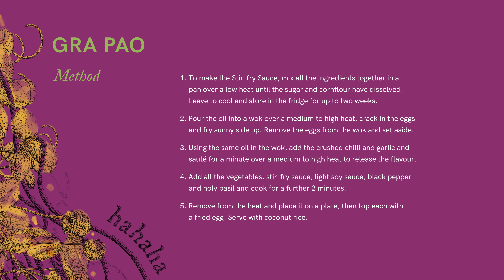How to Cook Gra Pao with Giggling Squid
Join Head Chef Sia as he teaches you how to cook Vegetable Gra Pao. In Thailand, this dish might be considered the equivalent of a sandwich or a burger. Something quick, easy, and ubiquitous that lots of people have for lunch. This delicious spicy stir-fry features  the aroma of holy basil. For a truly classic way to serve this dish, pour it over rice and top with a fried egg.  You can find this recipe in our Giggling Squid Cookbook, plus discover other unique recipes with dishes you’ll recognise if you’ve dined in at a Giggling Squid to brand new, hitherto unseen dishes!

Our beautiful, gift-worthy cookbook is available at your local Giggling Squid, on click & collect, delivery from Waterstones, Amazon, Bookshop.org and local independent bookshops.